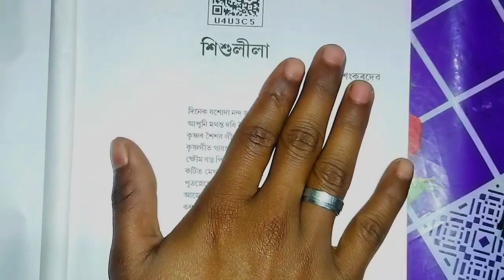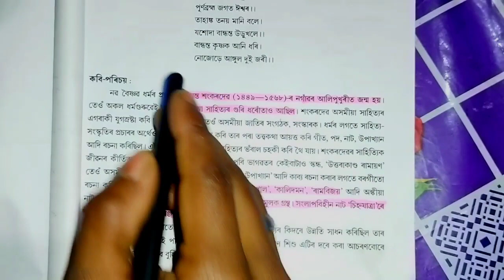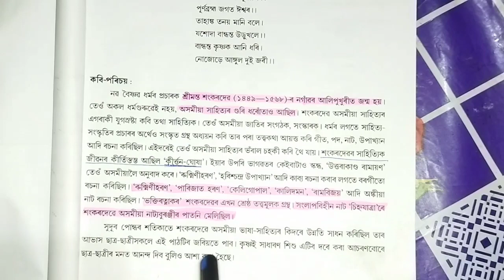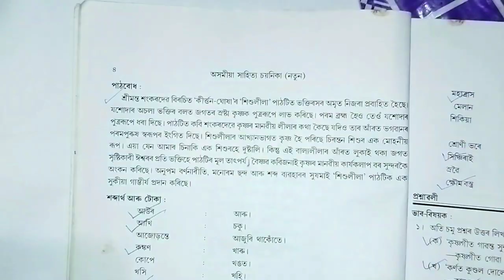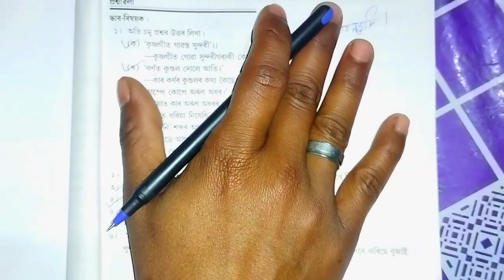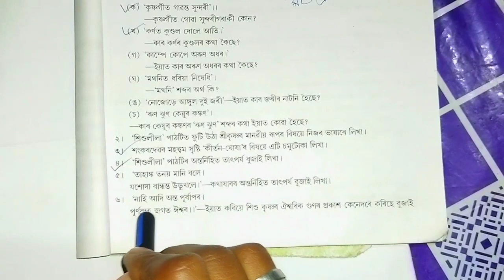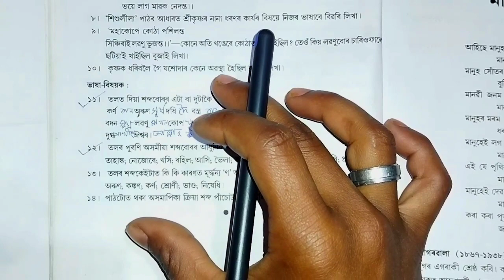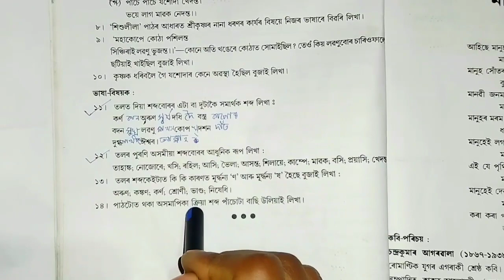Class 9 | শিশুলীলা | Explaination | Learn with Shohor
Class 9 | Assamese | শিশুলীলা | বাখ্যা | # Learn with Shohor |educationalvideo education | Explainaion